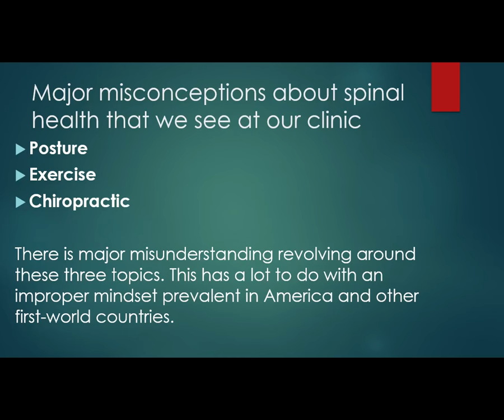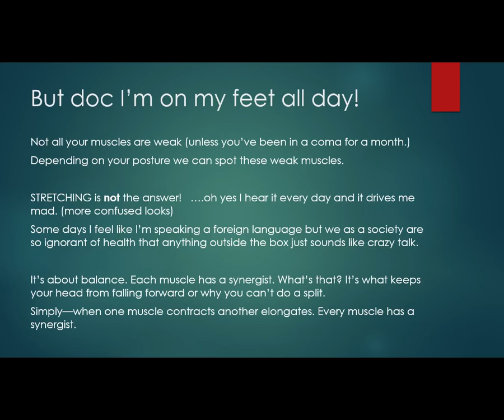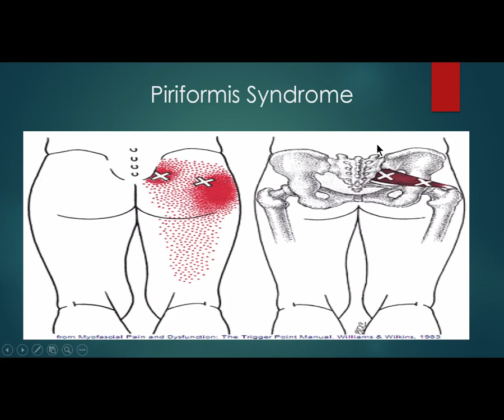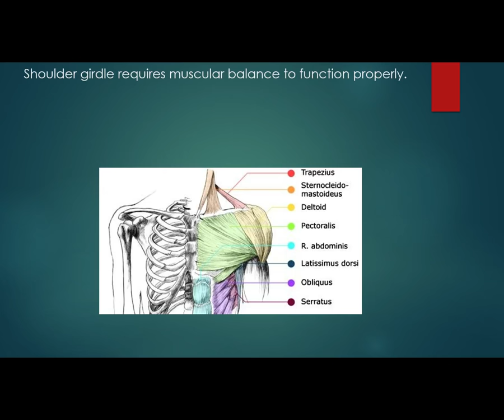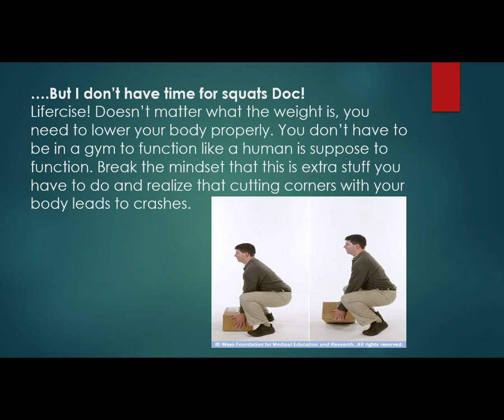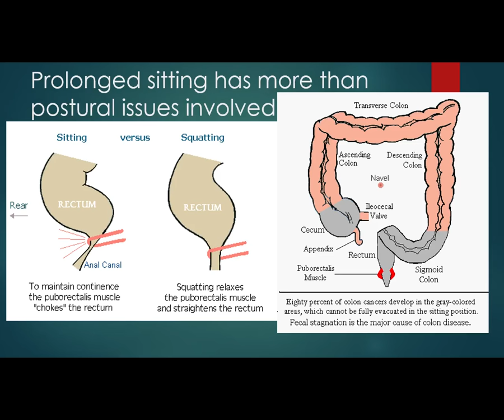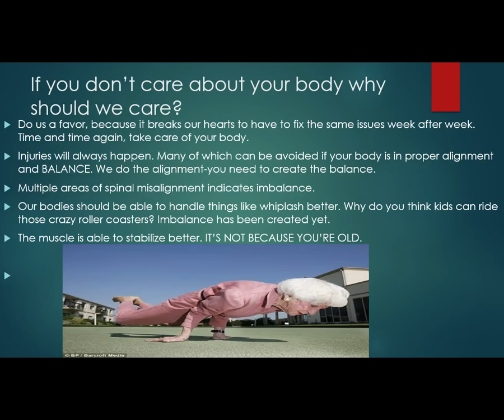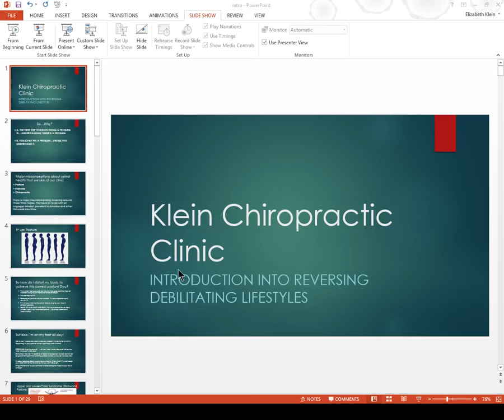Introduction into core muscles and spine stabilization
My first video and for some reason the only one that people watch. My views have changed and my knowledge has grown.